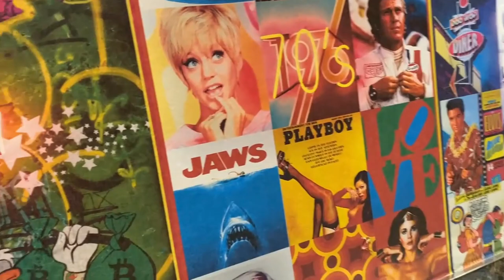Michy backgammon journey 2022, part 25, tournament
Robin and I joined the tournament in Jak's Bar on Wednesday 6th July in London.